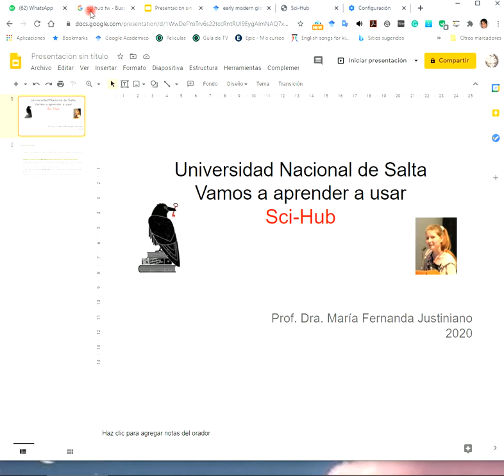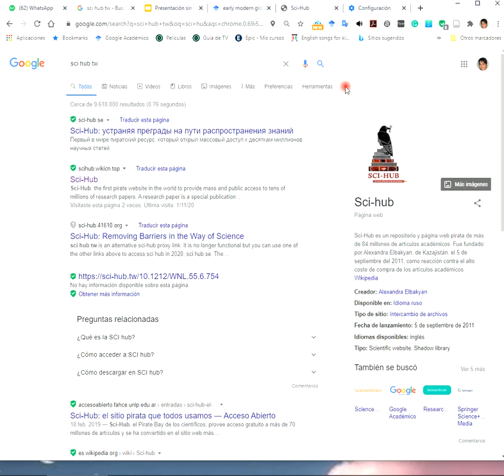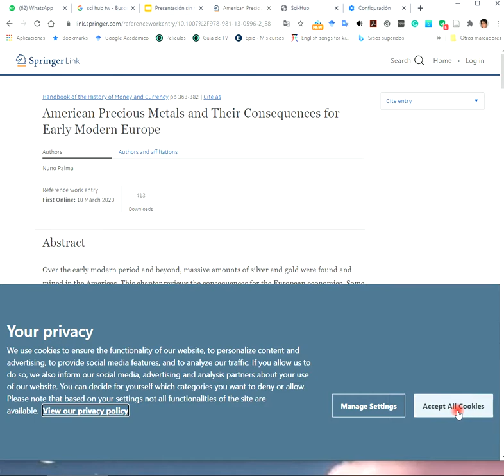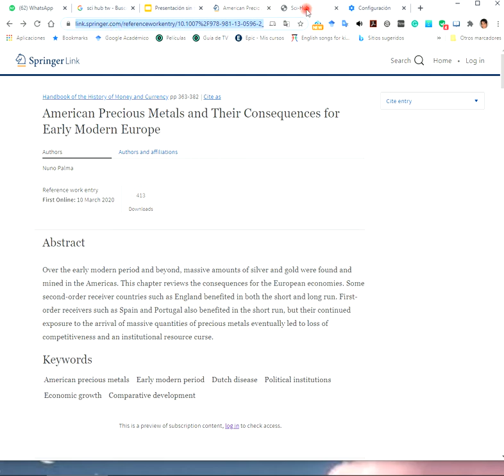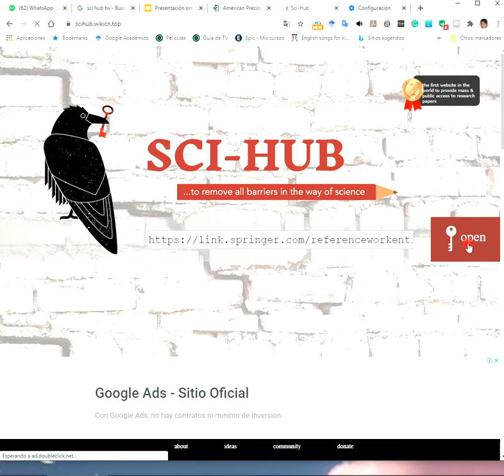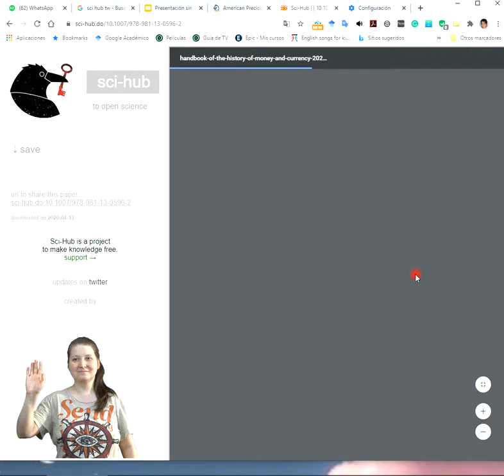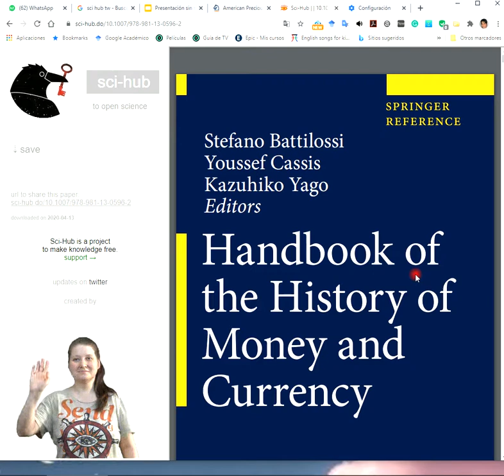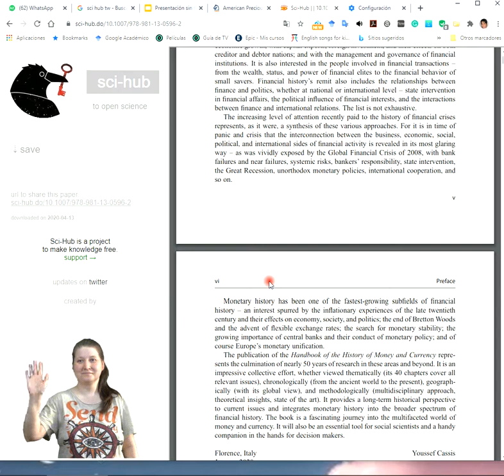Tutorial para aprender a usar y aprovechar las oportunidades que nos da el sitio SCI-HUB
Se trata de enseñar cómo usar el sitio web SCI-HUB. Este sitio se propone el acceso abierto a múltiples libros y artículos científicos.